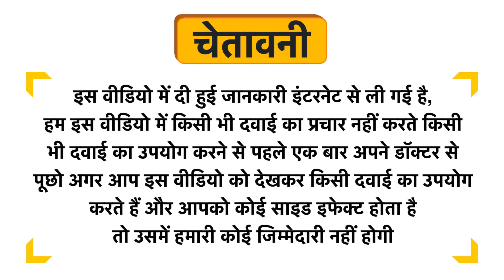Indian Herbal Valley Arthro Dense Ultra Oil Uses in Hindi | Side Effects | Dose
Indian Herbal Valley Arthro Dense Ultra Oil Uses in Hindi | Benefits | Side Effects | Dose